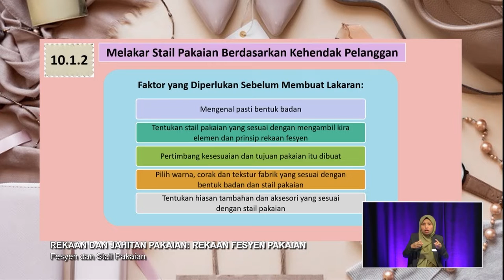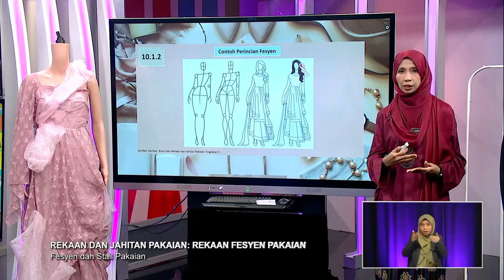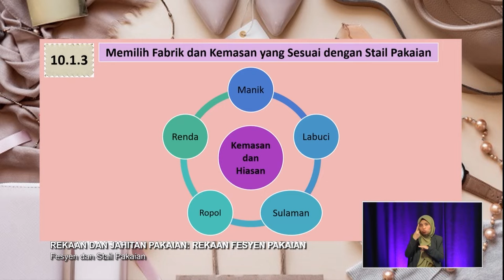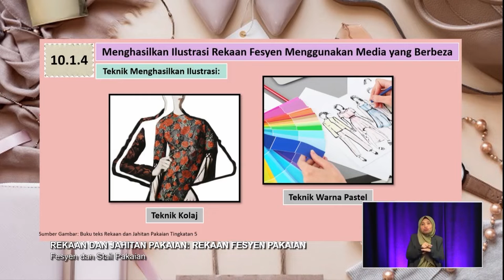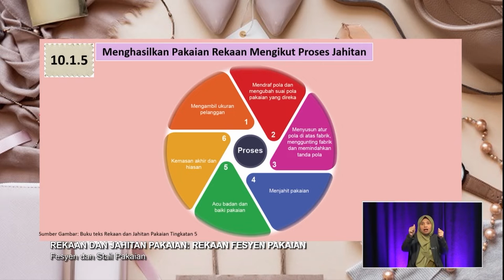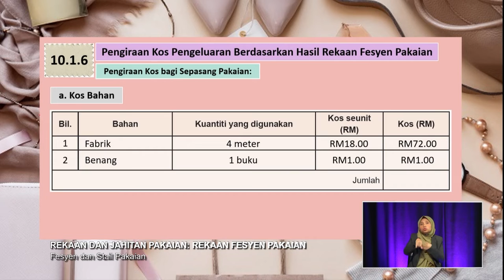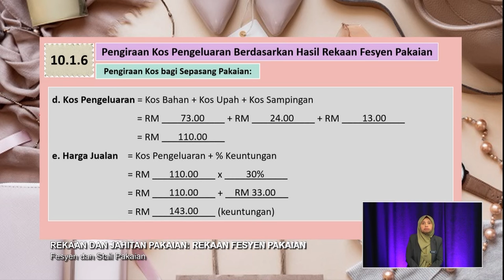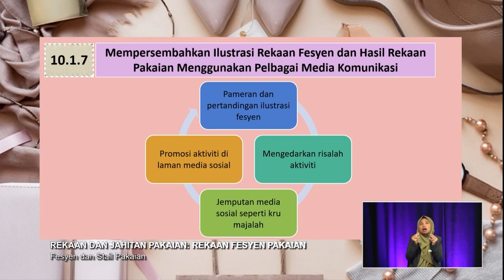Sukses SPM (2022) - Klip | Rekaan Dan Jahitan Pakaian - Fesyen Dan Stail Pakaian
Episod ini adalah perkongsian teknik menjawab soalan bagi peperiksaan Sijil Pelajaran Malaysia (SPM) 2022 dan penekanan terhadap topik-topik penting dalam modul 10, Rekaan Fesyen Pakaian yang berkemungkinan diajukan dalam peperiksaan SPM sebenar.

Guru: Jamaliah Azmirakarimah Mohd Ali